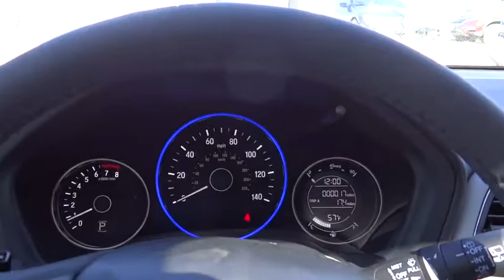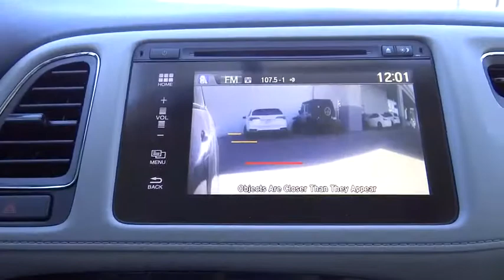2018 Honda HR-V Aurora, Denver, Highland Ranch, Parker, Centennial, CO 39527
BS/BK New 2018 Honda HR-V available in Aurora, Colorado at
2018 Honda HR-V EX-L Navi - Stock#: 39527 - VIN#: 3CZRU6H71JM719122

Delivers 31 Highway MPG and 27 City MPG! This Honda HR-V delivers a Regular Unleaded I-4 1.8 L/110 engine powering this Variable transmission. Wheels: 17 Machine-Finished Alloy w/Black Insert, VSA Electronic Stability Control (ESC), Variable Intermittent Wipers.* This Honda HR-V Features the Following Options *Trip Computer, Transmission: Continuously Variable w/Sport Mode -inc: dual-mode paddle shifters, Transmission w/Sequential Shift Control w/Steering Wheel Controls, Torsion Beam Rear Suspension w/Coil Springs, Tires: 215/55R17 94V M&S AS, Tailgate/Rear Door Lock Included w/Power Door Locks, Strut Front Suspension w/Coil Springs, Steel Spare Wheel, Sliding Front Center Armrest and Rear Center Armrest, SiriusXM Radio -inc: SiriusXM services require a subscription after any trial period, If you decide to continue your SiriusXM service at the end of your trial subscription, the plan you choose will automatically renew and bill at then-current rates until you call SiriusXM at 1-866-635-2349 to cancel, See our Customer Agreement for complete terms Fees and programming subject to change, XM satellite service is available only to those at least 18 years and older in the 48 contiguous United States and D.C, SiriusXM Radio Inc, Sirius, XM and all related marks and logos are trademarks of SiriusXM Radio Inc.* Stop By Today *For a must-own Honda HR-V come see us at Mile High Honda, 2777 S Havana St, Aurora, CO 80014. Just minutes away!